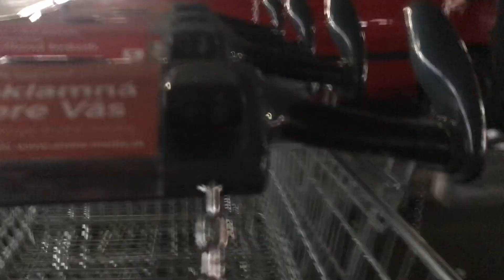Mediteránska kuchyňa - slávky na bielom víne a restované kalamáre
Môj prvý vlog o varení. Veľmi jednoduché jedlá, čo je základom mojho vlogu, teda lacné a jednoduché.
Tentokrát som si pripravil asi naznámenjší druh mušlí (poznáme zo stredomoria) slávky na bielom víne a plnené, restované kalamáre.

Recept na Slávky na bielom víne:
Suroviny
- 1 kg slávok
- zväzok petržlenovej vňate
- sedmička bieleho suchého vína (sladké si dajte k jedlu:))
- 6 mesiačikov cesnaku
- 500 g paradajok
- čierne korenie (naj z mlynčeka - zabezpečí čerstvosť)
- soľ - štipka (v podstatne podľa chuti)

Postup:
- nakrájame paradajky na mesiačiky (ak su cherry paradajky tak na polovicu), odporúčam slovenské paradajky s ozajsnou vôňou aj v zimme - väčšinou
- na drobno nakrájame petržlenovú vňať
- strúčiky cesnaku pokrájame na drobné kúsky (pre tých, ktorým zle trávi cesnak odporúčam odstrániť po rozkrojení stred strúčika)
- rozohrejeme väčší hrniec s olivovým olejom
- pridáme cesnak
- jemne orestujeme cca 3 min
- pridáme nakrájané paradajky a vodu
- následne petržlenovú vňať
- premiešame 1 minútku necháme spojiť chute
- pridame umyté a vytriedené slábky (otvorené a prasknuté sme vyhodili)
- prilejeme fľašu vína, premiešame
- 11 minút povaríme, občas premiešame
- následne všetko zlejeme do väčšej nádoby - slávky aj vývar

Plnené restoavné kalamáre:
Suroviny
- 500g stredne veľkých kalamárov
- 2 klasické biele rožky (nemusia byť čerstvé)
- olivový olej
- mlieko
- 1/3 feniklu
- čierne korenie
- soľ

Postup:
- očistíme kalamáre (nechávame si aj hlavu)
- nakrájame petržlenovú vňať
- nakrájame 1/3 feniklu (možno stačí 20%, zvyšok odporúčam zjesť za surova - očista, sviežosť, hašlerka)
- pokrájame 2 rožky na koliečka, následne potrháme na čo najmenšie kúsky
-zalejeme troškou mlieka, rozmiešame
- pridáme olej, vňať, fenikel - premiešame
- kalamáre naplníme plnkou
- na rozpálenú panvicu (naj grilovaciu) s olivovým olejom , poukladáme naplnené kalamáre (aj hlavy) a grilujeme max 6-8 min

Obe jedlá podáme s farncuzskou bagetou alebo niektorým z mnohých typov talianského chleba alebo pečiva. Osobne odporúčam hodiť pečivko na 5-8 min do rozohriatej rúry na 180 stupňov. Výsledok bude prekvapivo chuťovo plnší a pri namáčaní do vývaru zo  slávok sa chuť lepšie rozvinie.

Cena jedla:
Slávky a kalamáre: 15 eur
Zvyšný nákup (víno, petržlenová vňať, paradajky, cesnak, mlieko, rožky, fenikel): cca 10-12 eur

Dobrú chuť.

Ďakujem Rybacine za ochutu a skvelé potraviny